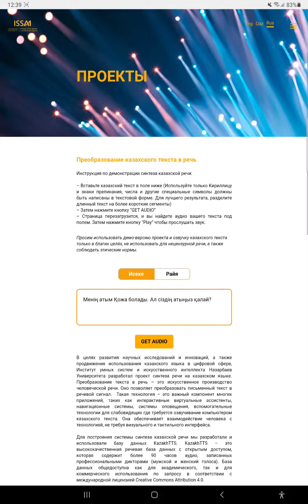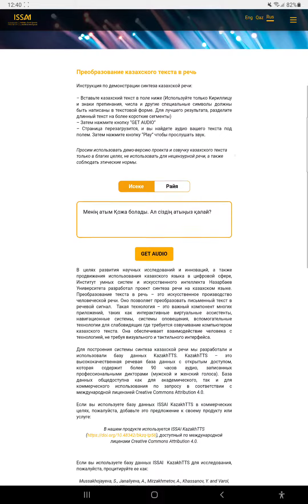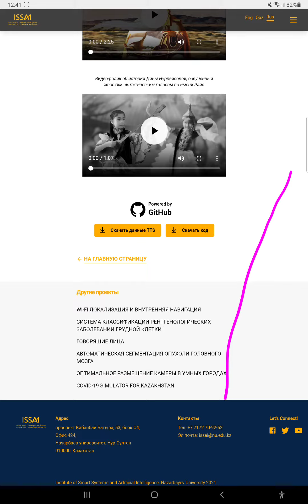Бізде қазақша диктор бар